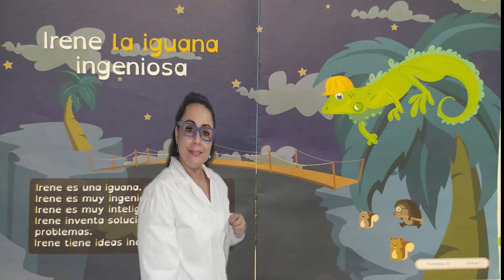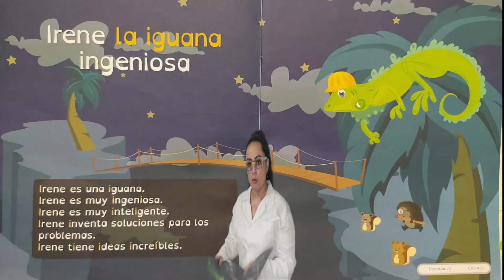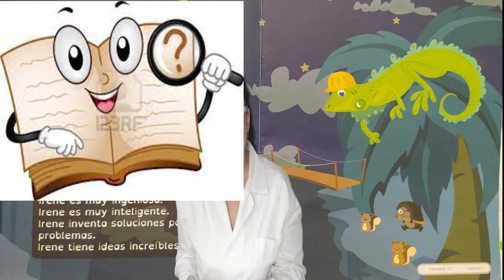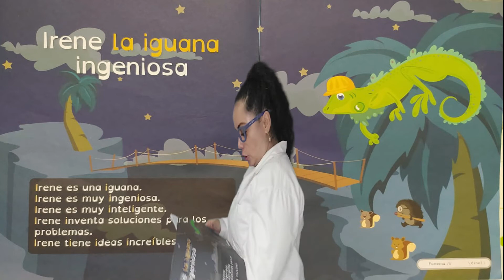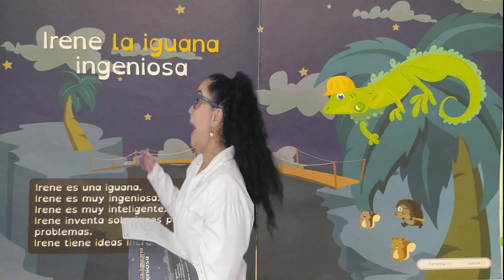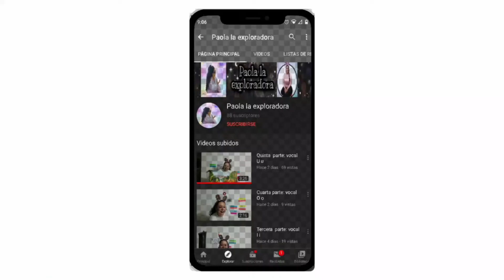MOMENTO LITERARIO: IRENE LA IGUANA INGENIOSA- SEGUNDA PARTE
Momento literario con :
Irene la Iguana ingeniosa
Las niñas y los niños son comunicadores activos de sus ideas, sentimientos y emociones; expresan, imaginan y representan su realidad.
Direccionalidad: lectura de izquierda - derecha/
Arriba - Abajo.
Coordinación:  oculo-manual